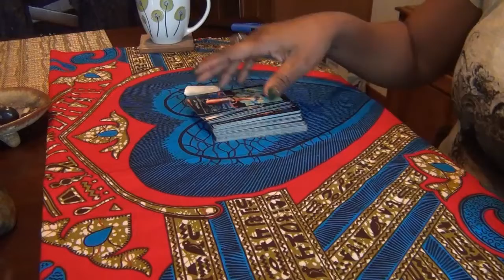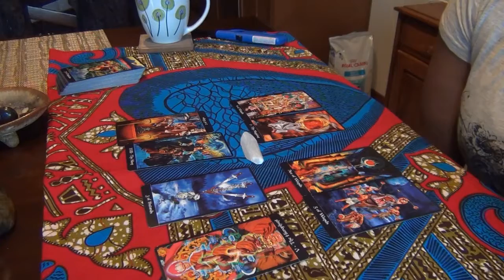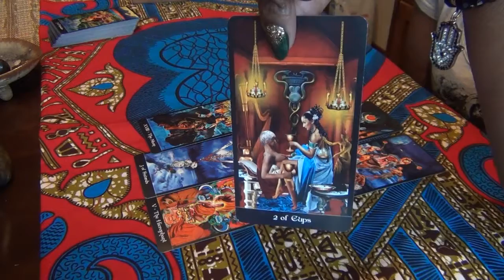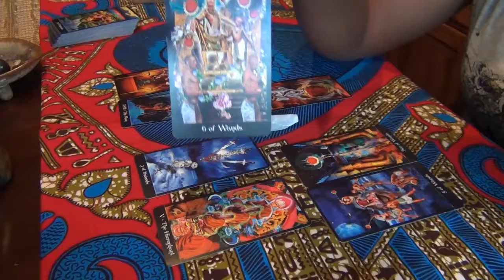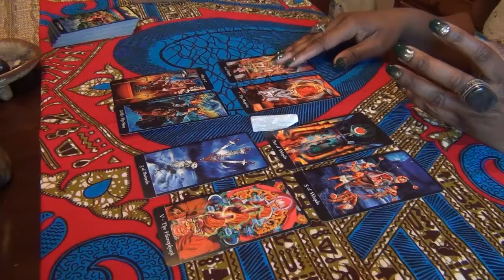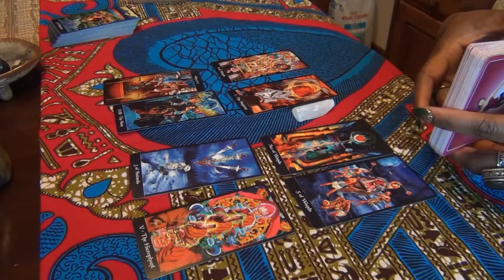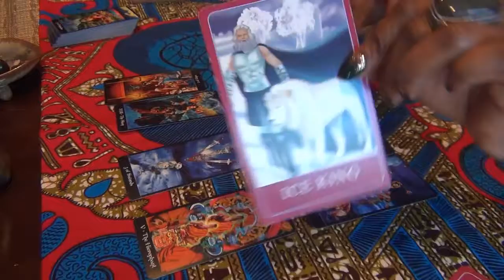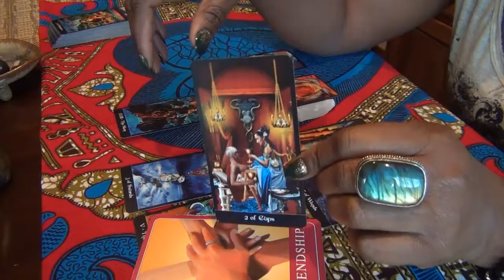RISE! RISE! - JANUARY 2019 READING FOR ALL AIR SIGNS!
Tarot Reading for all Air Signs!  January 2019 Monthly Reading

This is a general reading for Libra, Aquarius and Gemini. Depending on how much you donate will determine the length of your reading.

Readings will be conducted by phone.